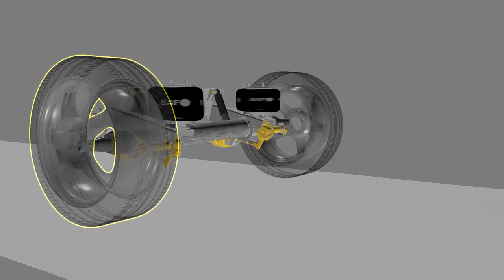Axle Preview Victor Sabbithi